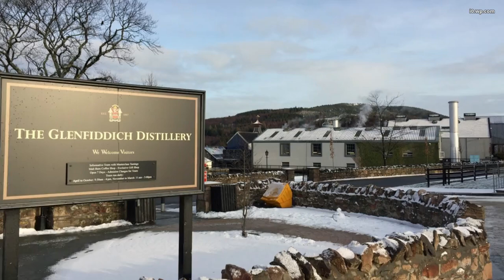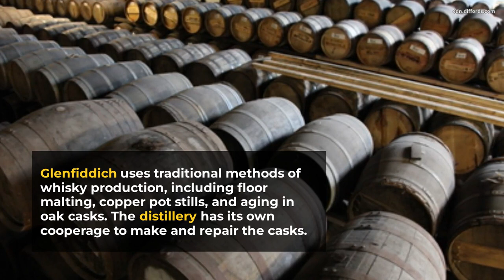Scotlands 🥃 Glenfiddich Distillery 🥃 Whiskey facts 🏴󠁧󠁢󠁳󠁣󠁴󠁿🏴󠁧󠁢󠁳󠁣󠁴󠁿🏴󠁧󠁢󠁳󠁣󠁴󠁿🏴󠁧󠁢󠁳󠁣󠁴󠁿🏴󠁧󠁢󠁳󠁣󠁴󠁿